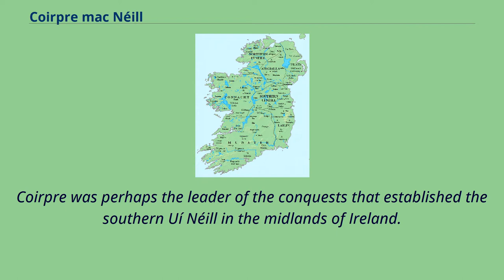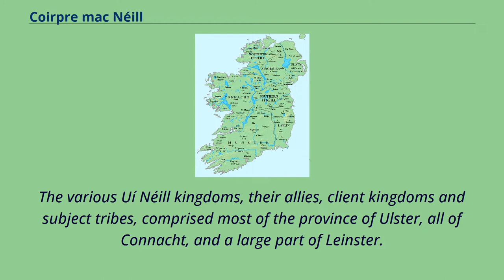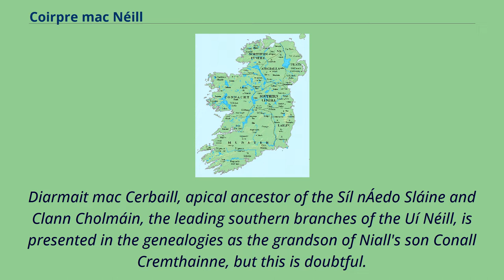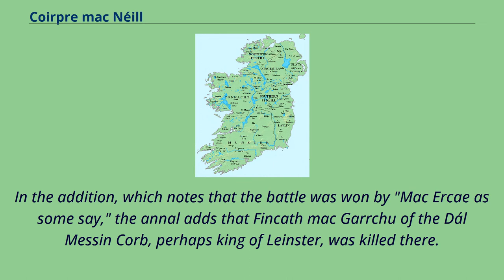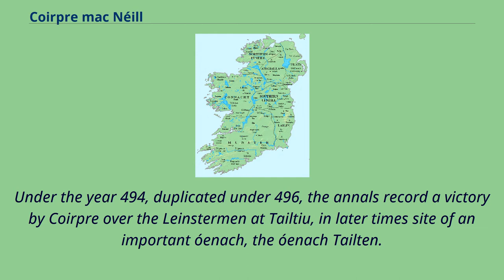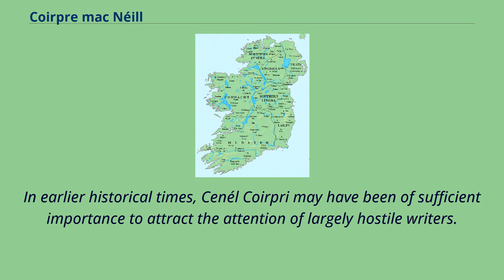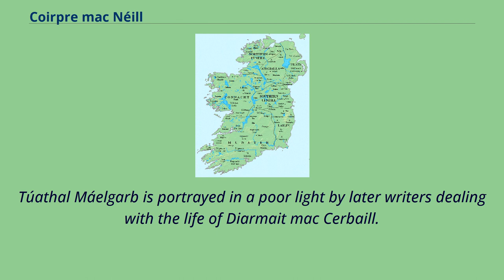Coirpre mac Néill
5th-century_Irish_monarchs
Early peoples and kingdoms of Ireland; the three kingdoms labelled Cairbre may perhaps represent the remains of Coirpre's conquests in the midlands Coirpre mac Néill （fl. c. 485–493）,
also Cairbre or Cairpre, was said to be a son of Niall of the Nine Hostages.
Coirpre was perhaps the leader of the conquests that established the southern Uí Néill in the midlands of Ireland.
The record of the Irish annals suggests that Coirpre's successes were reattributed to Muirchertach Macc Ercae.
Coirpre is portrayed as an enemy of Saint Patrick in Bishop Tirechán's hagiography and his descendants are said to have been cursed by Patrick so that none would be High King of Ireland.
Coirpre is excluded from most lists of High Kings, but included in the earliest.
In later times Coirpre's descendants, the Cenél Coirpri, ruled over three small kingdoms—Cairbre Drom Cliabh in north Co.
Sligo, an area in modern County Longford and at the headwaters of the River Boyne—which may be the remains of a once much larger kingdom stretching 100 miles （160 kilometres） from Donegal Bay to the Boyne.
The Uí Néill—the grandsons, or descendants, of Niall of the Nine Hostages—dominated the northern half of Ireland from the 7th century, and perhaps earlier.
The various Uí Néill kingdoms, their allies, client kingdoms and subject tribes, comprised most of the province of Ulster, all of Connacht, and a large part of Leinster.
Elaborate genealogies showed the descent of the various Uí Néill, while allies and favoured clients descended from Niall's brothers or other kinsmen.
Along with the dominant southern kindred, the Eóganachta of Munster, all these were members of the Connachta, the descendants of Conn of the Hundred Battles.
However, since Uí Néill means grandsons of Niall, the Uí Néill cannot have existed before the time of Niall's grandsons, towa...